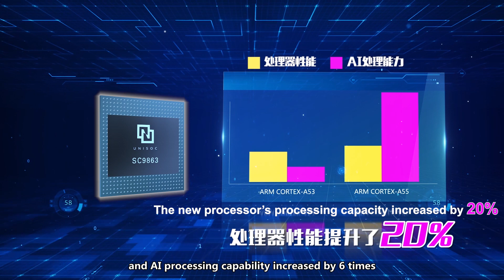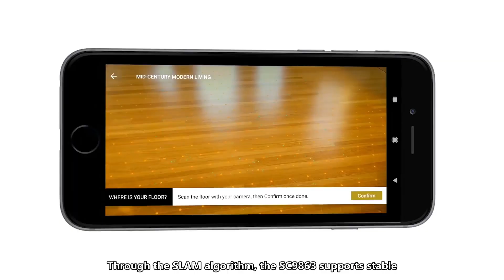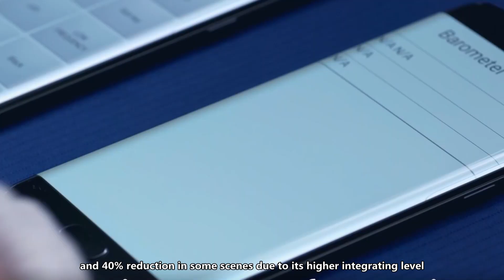UNISOC Chipset Platform - SC9863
The SC9863 is a highly integrated LTE smart phone platform that integrates an eight-core ARM CortexTM-A55 processor, supports IMG8322 with 3D graphics acceleration, and supports five modes of TDD-LTE, FDD-LTE, WCDMA, TD-SCDMA, and GSM. . The chip also supports 16MP camera, 1080P video, 1080Pfull HD display. The platform supports AR, artificial intelligence and structured light functions to provide customers with a superior smart experience.